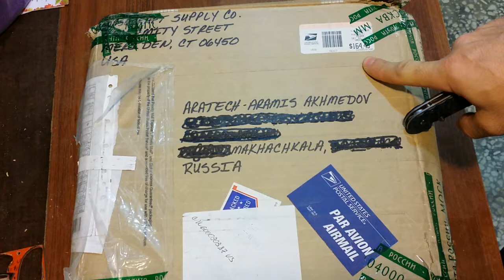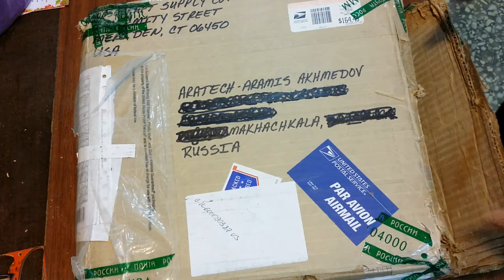Распаковка. G10 для кастомизации ножей. G10 for kn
Материал дя изготовления кастомных рукояток для ножей. Одноцветные и мультицветные (2-3 цвета)